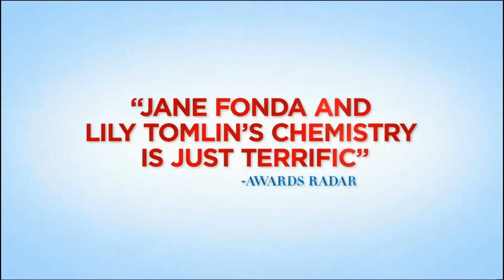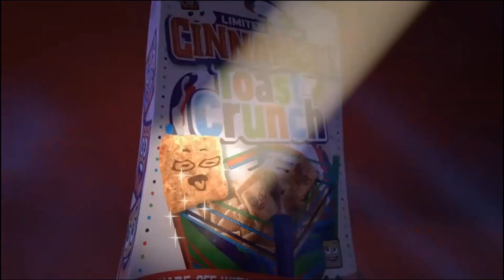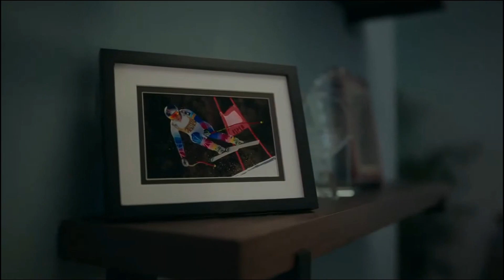2023 Commercials Vol. 86 (NBC - March 15)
0:06 Moving On - Friday commercial

0:21 Starbucks - Cinnamon Caramel Cream Nitro Cold Brew commercial

0:36 Lopez vs. Lopez - Friday commercial

0:50 Israel - Exactly Like Nowhere Else commercial

1:20 Access Hollywood - The Super Mario Bros. Movie bumper

1:30 NBC - Despicable Me 3 \ The Super Mario Bros. Movie Exclusive Content commercial

1:45 Cinnamoji Toast Crunch commercial

2:00 Metro - Unlimited 5G And Free 5G Phone \ You're Perfect commercial

2:15 Quviviq - Lindsey Vonn commercial

3:44 Today In New York - Be Prepared And Ready commercial

3:49 Grand Crew - Friday commercial